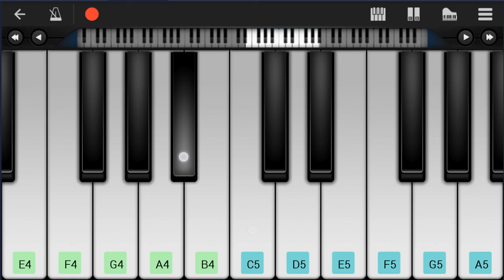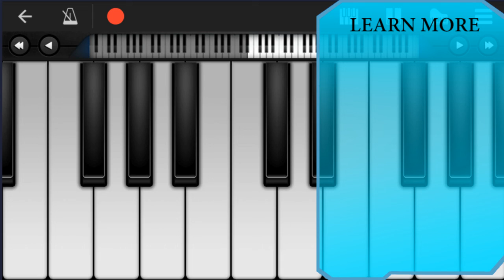How to play Darling by Seventeen on Mobile Piano (Tutorial)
Comment and let us know how the videos have helped you. It keeps us going! :)The easiest way to learn how to play Darling by Seventeen on the mobile piano. It's a mobile piano tutorial for Darling by Seventeen.

EasyMusicLesson teaches you to play the your favorite instrument, through easy and simple animation so that you too can learn how to play Darling by Seventeen on the mobile piano easily. A mobile piano tutorial with visual animation graphic.

Chords of Piano arrangement:
C Maj   G Maj   A Min   F Maj   G Maj   C Maj   C Maj   C Maj
C Maj   F Maj   F Maj   F Min   F Min   C Maj   C Maj   C Maj
C Maj   F Maj   F Maj   F Min   C Maj   F Maj   A Min   G Maj
C Maj   F Maj   A Min   G Maj   C Maj   F Maj   A Min   G Maj
C Maj   C Maj   C Maj   C Maj   F Maj   F Maj   F Min   F Min
C Maj   C Maj   C Maj   C Maj   F Maj   F Maj   F Min   C Maj
F Maj   A Min   G Maj   C Maj   F Maj   A Min   G Maj   C Maj
F Maj   A Min   G Maj   C Maj   G Maj   A Min   F Maj   C Maj
G Maj   A Min   F Maj   F Maj   G Maj   A Min   C Maj   F Maj
G Maj   A Min   C Maj   C Maj   G Maj   A Min   D Min   E Min
F Min   F# Maj   G Maj   C Maj   G Maj   A Min

Melody notes of Piano:
G4 A4 C5 D5 D5 E5
E5 B4 C5
G4 A4 C5 D5 D5 G5
G5 B4 C5
E5 B4 C5
F5 E5 D5 C5 F5 E5
D5 C5 B4 C5
C5 C5
C5 G4 G4 E4 G4
F4 E4 F4 F4
E4
E4 D4
C4 C4 G4 F4 E4 F4
E4
C5 D5 E5
E5 G5 F5 E5 D5
F5 E5 B4 G5 G5 G5
E5 F5 G5 D6
D6   E6
E5 E5 E5 G5 D5
C5 C5
E5 E5 E5
E5 B4 C5
G5 B4 C5
E5 B4 C5
E5 B4 C5
G5 B4 C5
E5 B4 C5
D5 E5
D5 E5 D5 F5
E5 D5
C5 D5 C5 E5
D5 G4
G4 G4 G4 F4 E4 F4
G4 G4 G4 G4 F4 E4 F4
G4 A4 C5 D5
C5 G4 G4 G4 F4 E4 F4
G4 G4 G4 G4 G#4
G4 F4
C5 D5 E5
D6   E6
C5 C5
E5 E5 E5
E5 B4 C5
G5 B4 C5
E5 B4 C5
E5 B4 C5
G5 B4 C5
E5 B4 C5
C5 E5 B4
B4   B4 G5 B4
B4 E5 C5
F5 G5 D5 D5 C5 C5
C5 E5 D5 E5 D5 E5 D5
C5   G4
E5 D5 E5 D5 E5 D5
C5   G4
C5 G5 A5 A5 G5
E5 G5
D5 C5 D5   C5 A4
C5 E5
B4 C5
C5 E5
B4 C5
E5 B4 C5
G5 B4 C5
E5 B4 C5
F5   G5   G#5
A#5   C6